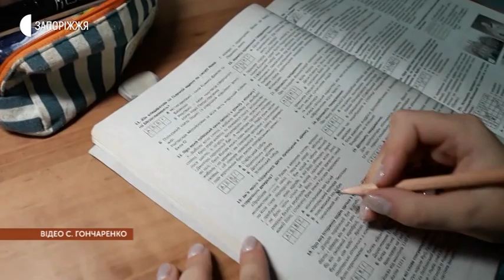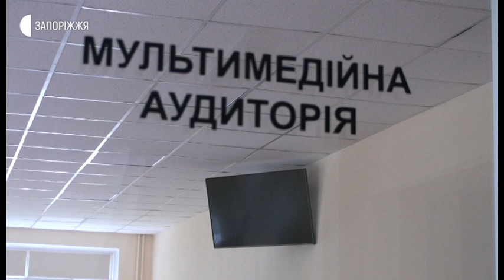Новини - ЗНО - 03.06.2020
Нині вже відомі дати проведення пробної, основної та додаткової сесії зовнішнього незалежного оцінювання. До нього почали готуватися і в одному з пунктів тестування - Запорізькому національному університеті. Для цього розроблені спеціальні правила з урахуванням карантинних обмежень. Детальніше - далі у сюжеті.